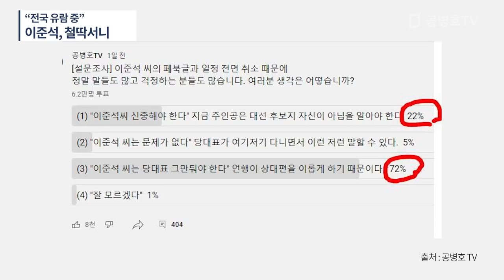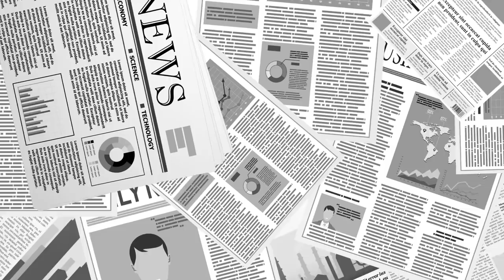"지금이 한가하게 전국 유람할 때인가?" / 이준석, 철딱서니 / 조기수습이 최선인데, 실기 / 평생동안 '철딱서니 없는 사람"이란 주홍글씨 될 것 [공병호TV]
Bitcoin : 3MTW849AkP2ftLeSK2teZHMmzLu7Z83s9U